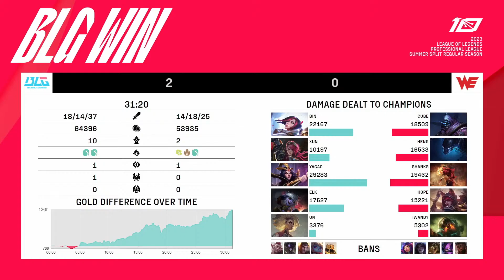WE VS BLG LPL Summer Split 2023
Write in the comments your wishes about the video and which team you support!

BTC - 1M1WFJgWUWmPiVGVEAUVg9yKTgvZBsPbx5
ADA - addr1v9yzwmqntk6p765fqhjcukkzgywxvp3jlxjkgmlq2rmca4s2067nm
BUSD (BEP20) - 0x0dc652e042f52d880b1ffb74b772a22f2ffb4fc1